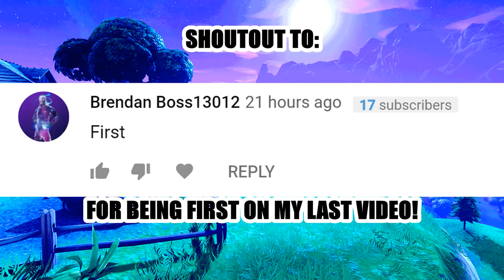TFUE SHOWS OP GRAPPLER GLITCH! *NOT PATCHED* (Fortnite Stream Highlights)